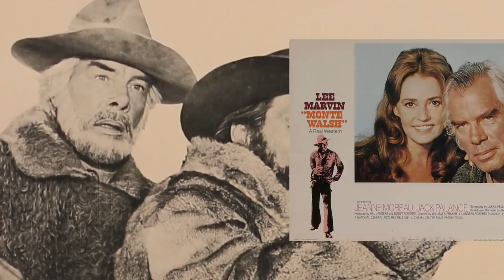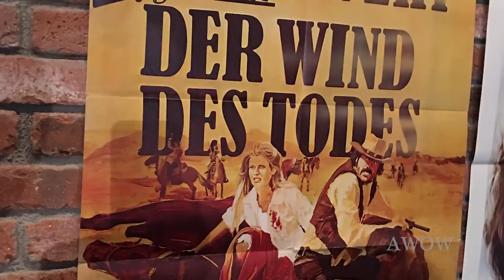Wild Mitch Ryan Interview about Lee Marvin! Oliver Reed! Slim Pickens! Getting Fired! AWOW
New York actor Mitch Ryan went West and spent high times with Lee Marvin in the western classic, "Monte Walsh" (1970).  Mitch had even more fun in Spain with Oliver Reed in the brutal western, "The Hunting Party" (1971).  In fact, Mitch and Reed were having so much fun, Mitch got fired and sent home by legendary producer Arthur Gardner! How did it happen?  Why was Mitch hired back? And, what advice did Slim Pickens give Mitch while he was appearing as a champion bronc rider in "The Honkers" (1972)?  You'll find out the answer to those questions...and much more in this rollicking conversation with the terrific actor and storyteller, Mitch Ryan (January 11, 1934 - March 4, 2022) in this episode of A WORD ON WESTERNS.  Filmed March 16, 2016.